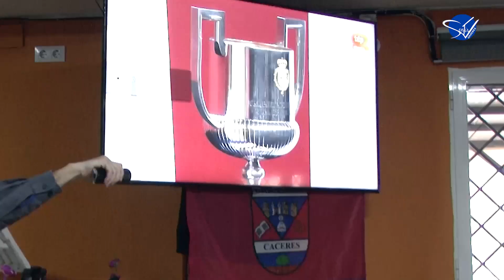CP Diocesano: Getafe CF, rival en la Segunda Eliminatoria de la Copa del Rey 22/23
Reacciones de los jugadores del Diocesano al sorteo copero.